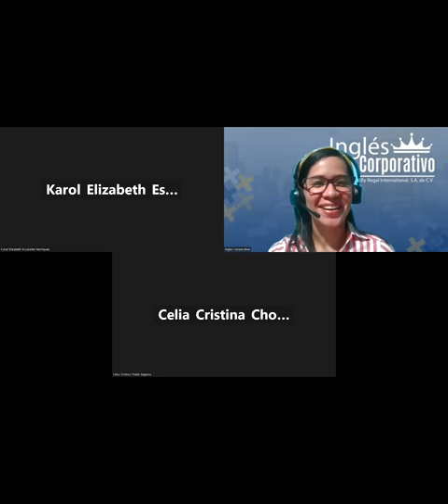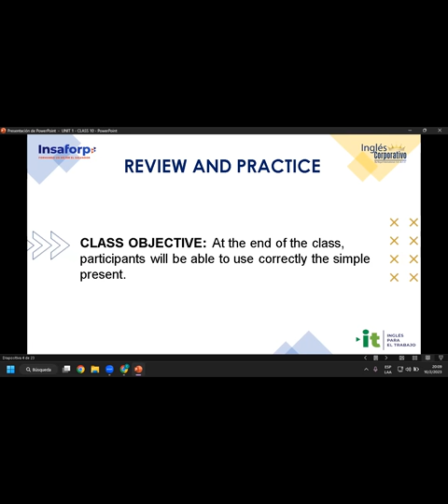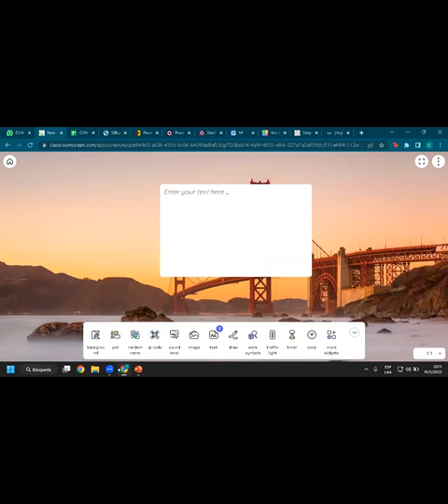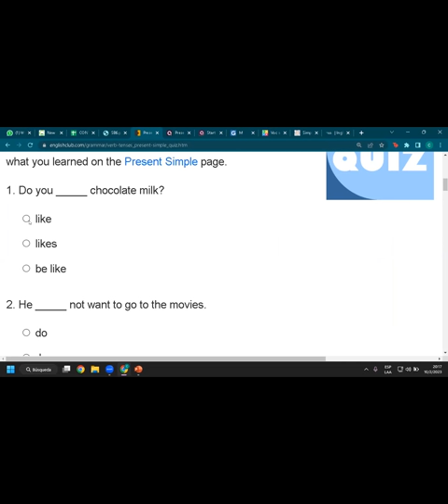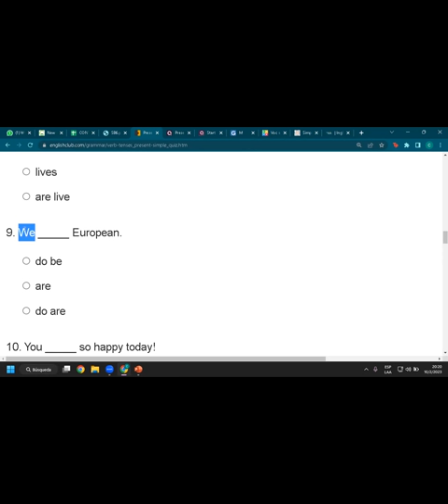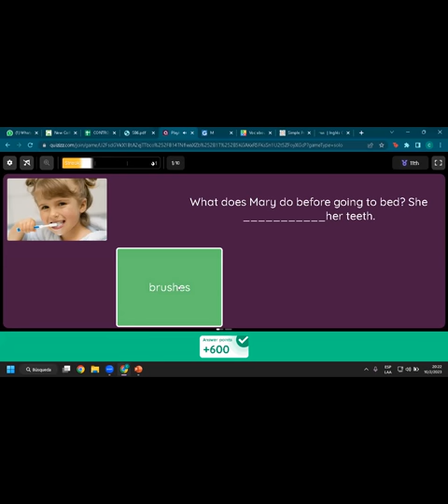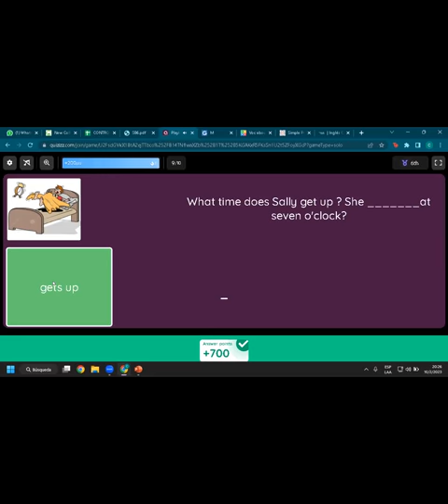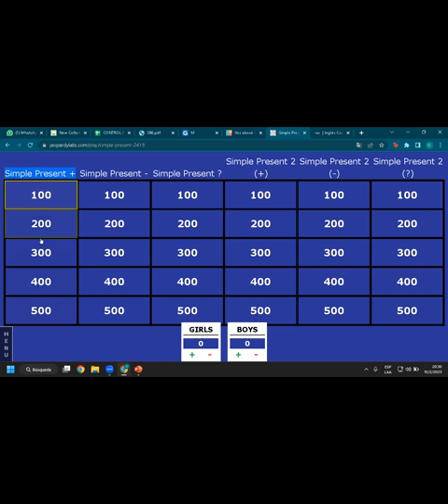Sesión 10-10-02-23-29750-8048-0023/2023-Rivera- Review and Practice